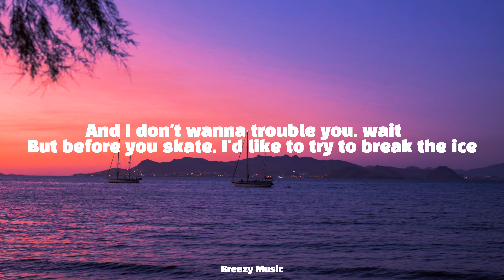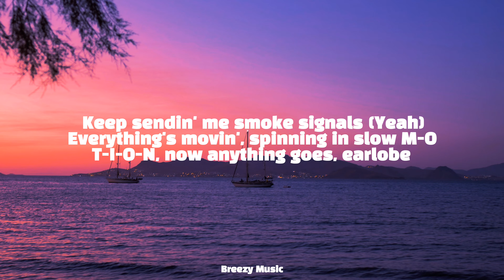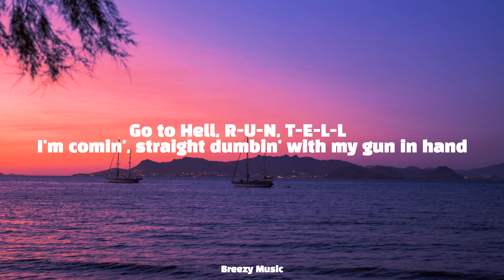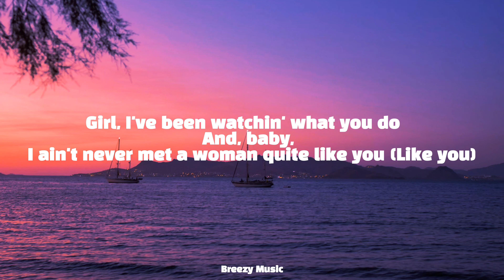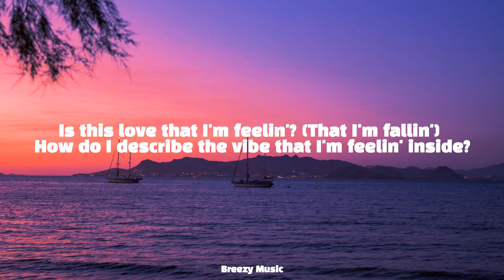Eminem - is this love ('09) (Lyrics) ft. 50 Cent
Photo:

Lyrics

[Intro: Eminem]
R.I.P. to R-A-P
E-M-I-N-E-M's back with the D-R-E and I'm the

S-L-I-M (What?) S-H-A-D-Y (Woo)
I'm H-I-G-H (Yeah), yeah, baby, high (Ha)
And not afraid of heights
And the B-O-D-Y is C-R to the A-Z-Y
The G-U-Y with the mother-F-U-C-K-I-N
C-H-A-I-N-S-A-W and the W-H-I-S-K-E-Y
And I don't wanna trouble you, wait
But before you skate, I'd like to try to break the ice
Like a frozen lake so you'll fall, stay the night
Say like eight or nine
'Cause on a scale of one to ten, that's how I rate your vibe
Let me be your vibrator (Get it?)
Your body's slammin' like André the Giant
Two wrongs make a right
Let me take you by the arm, I'm alligator-like (Bite her arm)
Gal, I waited all my life for you, heart is racin' like Talladega Nights
Sick minds think alike, girl, you got me singin' like

[Chorus: Eminem, Sly Pyper & Both]
Girl, I've been watchin' what you do
And, baby, I ain't never met a woman quite like you (Like you)
So tell me what I gotta do
I've never been with a virgin, but I'd sure like to (Yeah)
Is this love that I'm feelin'? (That I'm fallin')
How do I describe the vibe that I'm feelin' inside?
I'm in the mood for sexual healin' (I'm fallin')
Girl, I'm diggin' your whole MO
Give me a go, you're throwin' innuendos
Keep sendin' me smoke signals (Yeah)
Everything's movin', spinning in slow M-O
T-I-O-N, now anything goes, earlobe
Nibbling so gentle, then we disrobe, she goes
Emily Rose, middle of givin' me dome, she froze
Literally goes mental, screams she's broke, fragile
Empty and so brittle, Henny and Coke can make women emotional
Told her she ain't just some twenty-some-year-old bimbo
Then we indulged in so many of those benzos
That I proposed, then gave the strippers a pole
"Finish me, Ma!", then dozed, then we awoke
Like, "Yo, did we elope?" Give me a Jolt
My mind's blank, I'm sippin' in hopes it'll
Jog it, I thought this was a memory foam pillow
Then why the fuck are we remembering so little?

I'm in the mood for sexual healin' (50, I'm fallin')
[Verse 3: 50 Cent]
I kill a bitch with a potato peeler for the skrilla
I'm finna skin a sinner, dick robbed like Bruce Jenner
Long time, it turns me on, I
Like it like I like snuff flicks, sip piss, eat shit
You're workin' my nerves, louder now, come on, bark, bitch
High off Shady’s codeine, Shady done rubbed off on me
Yeah, bitch, bone me 'fore he used the chainsaw for me
After you see my G-U-N, a pine box we will see you in
You can't believe it's me again, I B-I-G T-I-M-E
K-I-L-L very W-E-L-L
Go to Hell, R-U-N, T-E-L-L
I'm comin', straight dumbin' with my gun in hand
There's no options, I'm P-O-P-P-I-N
You're dyin', doc's still tryin' to save you
If you survive, I'ma show you what the gauge do
I'm the type there's nothin' you can say to (Ayo, bring that hook back)

Song: is this love ('09)
Artist: Eminem